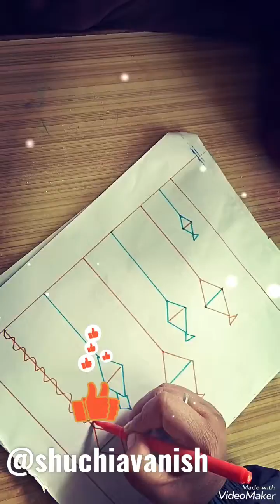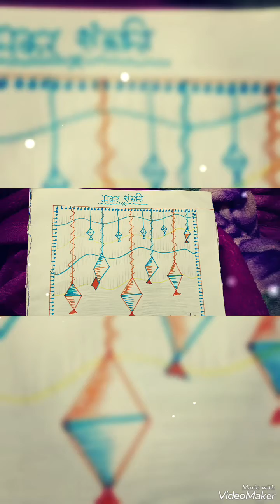how_to_draw pongal card makarsankranti poster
@shuchiavanish how_to_make pongal festivalofkites makarsankranti bihu lohri poster how howtomake howto howtodraw art drawing #pencilart
video edit in videoshowapp